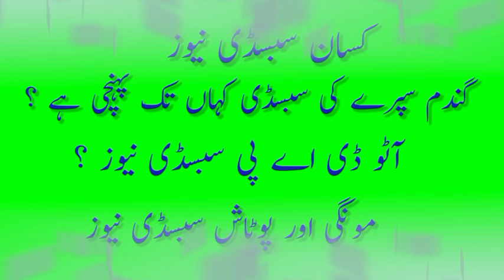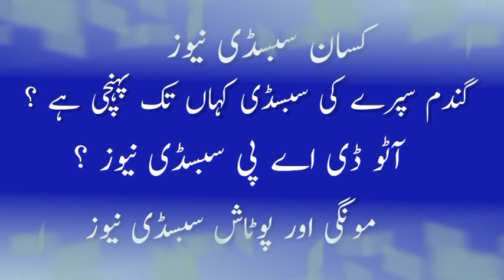DAP subsidy new update today 2023 || Agriculture subsidies new update 2023 | Fertilizer subsidy Sub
Agriculture subsidies new update 2023
Fertilizer subsidy Subsidy new update
Fertilizer khad rates update 2023
Khad price Budget 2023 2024
Fertilizer Price decreased
Moongi subsidy new update
Potash subsidy news today
SOP potash subsidy news
Kissan Subsidy Verification